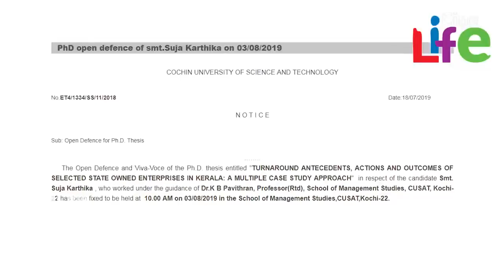സുജ കാര്‍ത്തികയെ പോലും ഞെട്ടിച്ച് നടിയുടെ അമ്മ l Dr. Chandrika Sundaresan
ചുരുക്കം ചില ചിത്രങ്ങളിലൂടെ ശ്രദ്ധേയയായി മാറിയ നടിയാണ് സുജ കാര്‍ത്തിക. 2010ല്‍ വിവാഹിതയായ സുജ ഇപ്പോള്‍ കുടുംബവുമൊത്ത് സസുഖം താമസിക്കുകയാണ്. കുറച്ചു നാളുകള്‍ക്ക് മുന്‍പാണ് സുജ ഡോകടറേറ്റ് നേടിയത്. ഇപ്പോള്‍ താരത്തിന്റെ അമ്മയെ തേടിയും അംഗീകാരം എത്തിയിരിക്കയാണ്.